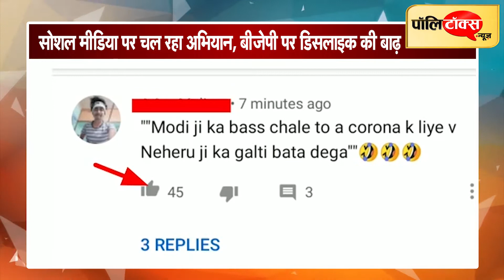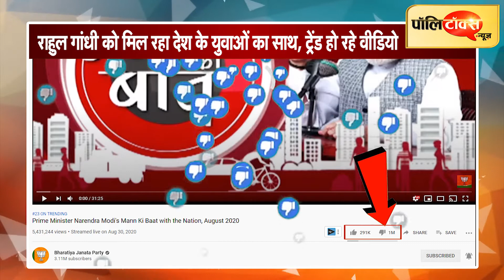Narendra Modi Vs Rahul Gandhi: रोजगार पर खामोश मोदी सरकार I#NarendraModi